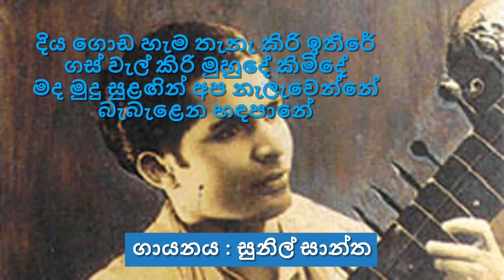Handapane Re Yame / දිය ගොඩ හැම තැනැ කිරි ඉතිරේ / Sunil Shantha